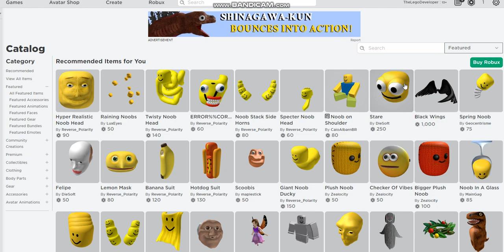Roblox.. Stop recommending me these items...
Roblox has recommended me a lot of ugl- i mean, "very interesting" items. SUB AND LIKE :P